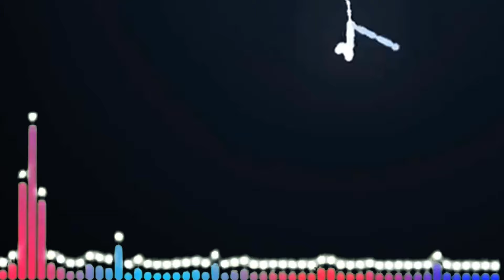PISEIRO INTERNACIONAL 2024 - PISEIRO REMIX 2024 PISEIRO SELECIONADO 2024 (GRAVE PAREDÃO PISEIRO)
⚠️Este vídeo não é oficial e não tem nenhuma intenção de violar os termos de direitos autorais. Copyright Bandas/Artistas: em caso de
desacordo com o vídeo, entre em contato com a gente que resolvemos de forma imediata e seu conteúdo será removido imediatamente, desde já obrigado!⚠️